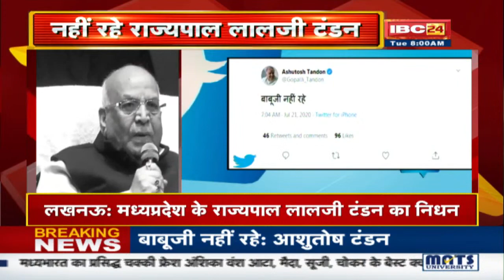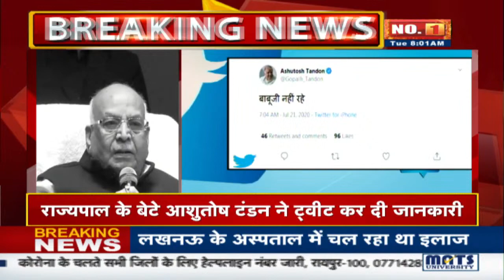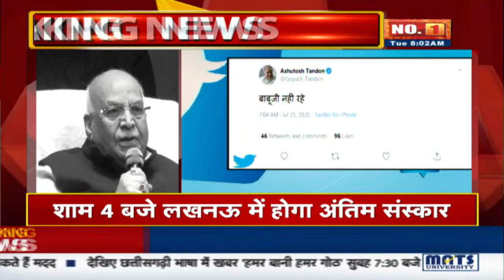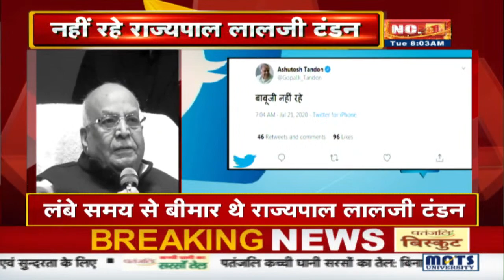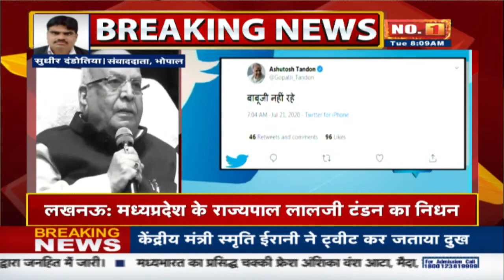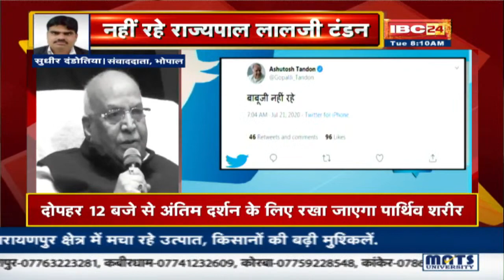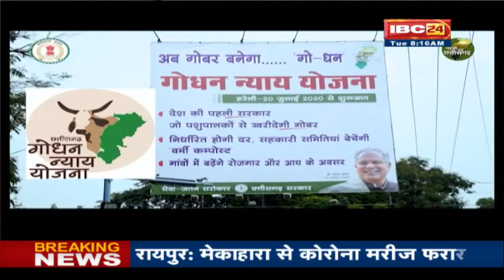MP के Governor Lalji Tandon का निधन | Lucknow के Medanta Hospital में ली अंतिम सांस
IBC24, MP के Governor Lalji Tandon का निधन, Lucknow के Medanta Hospital में ली अंतिम सांस

Incoming Search Terms: